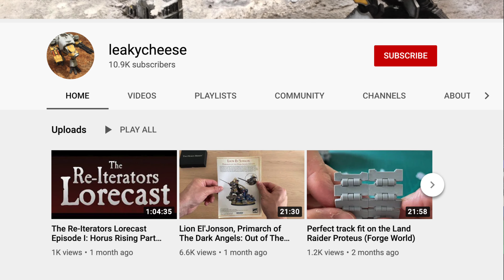As above, so below. Word Bearers Leviathan Dreadnought Commission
There was as a fault in the old video, so here is the new, improved, faultless "As above, so below."

Full photo gallery;

For all tutorials.